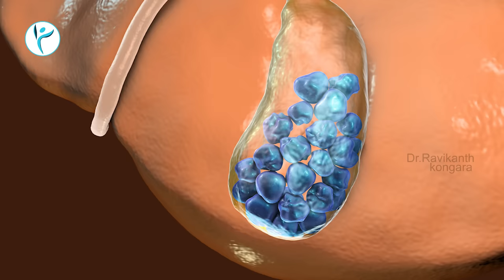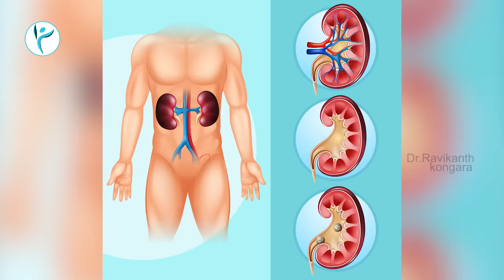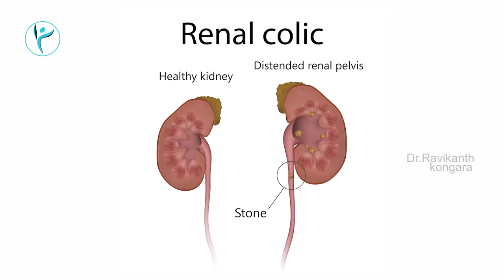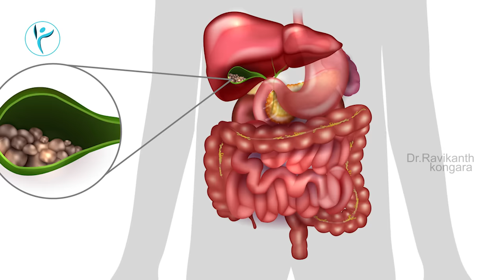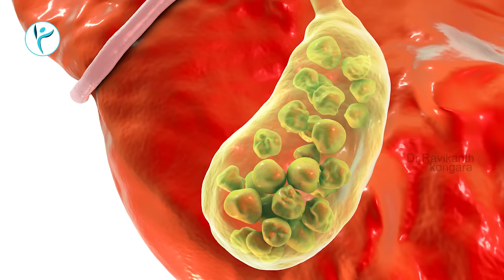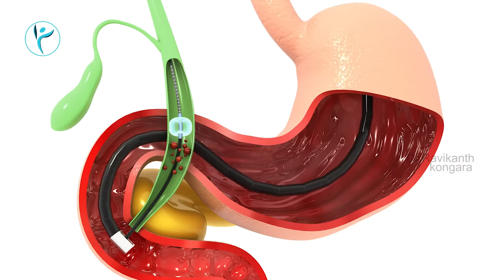Kidney Stones VS Gallbladder Stones | How to Reduce Kidney Stones | Dr. Ravikanth Kongara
It is not intended to be a substitute for informed medical advice or care. You Should not use this information to diagnose or treat any health problems. Please consult a doctor with any questions or concerns you might have regarding your or your child's condition.